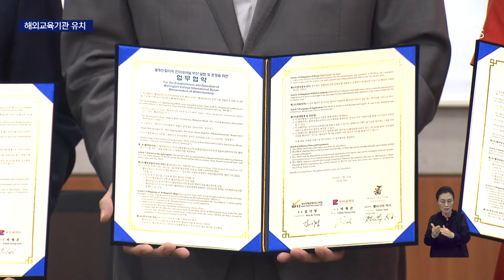잇따른 해외교육기관 유치, 기대와 우려 / KNN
/ knn.news